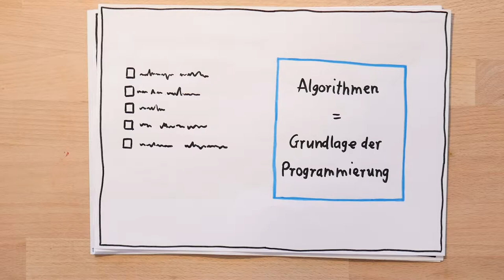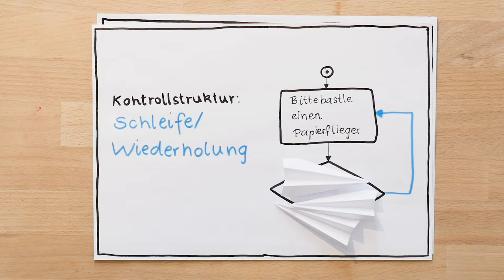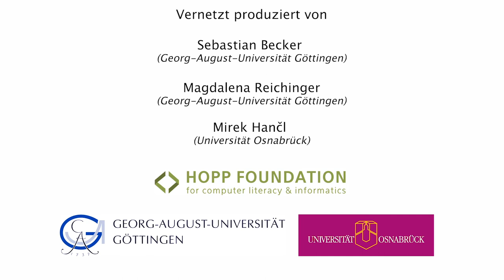[CMU19.2] Grundbausteine eines Algorithmus